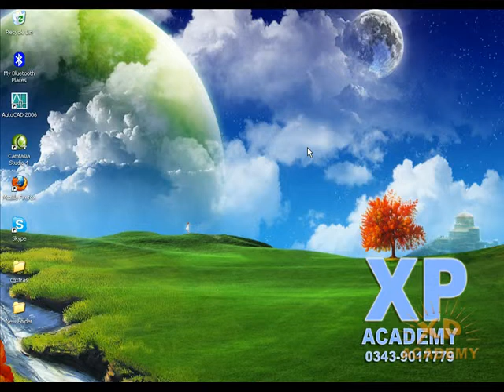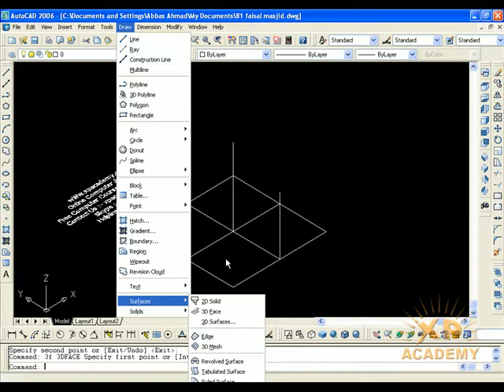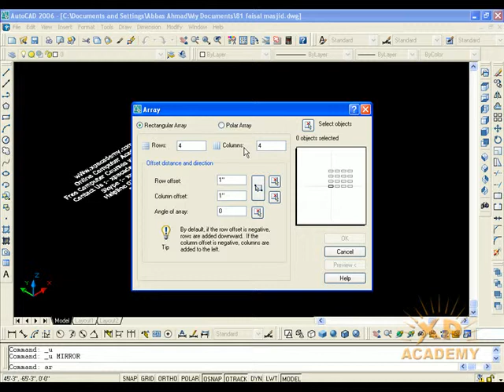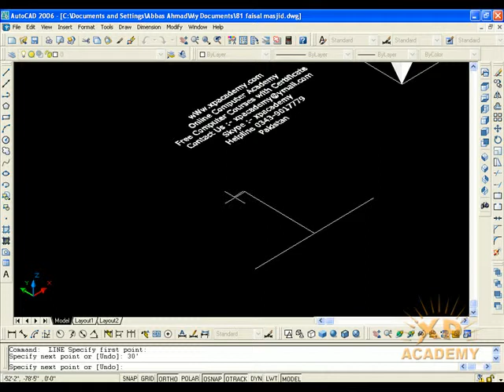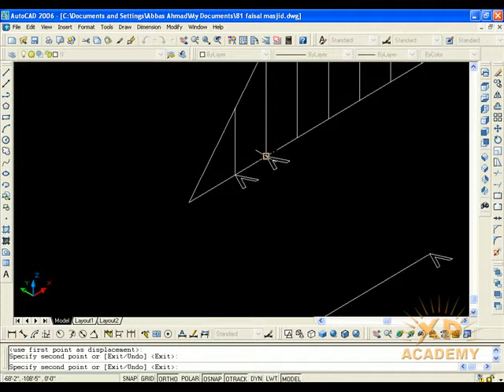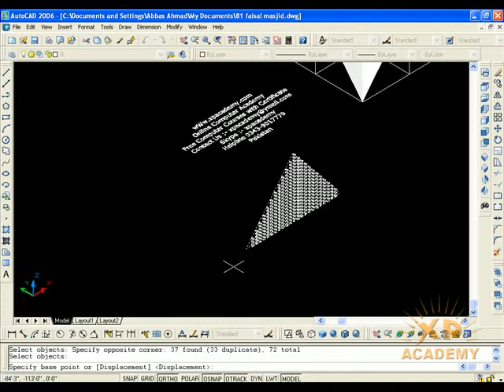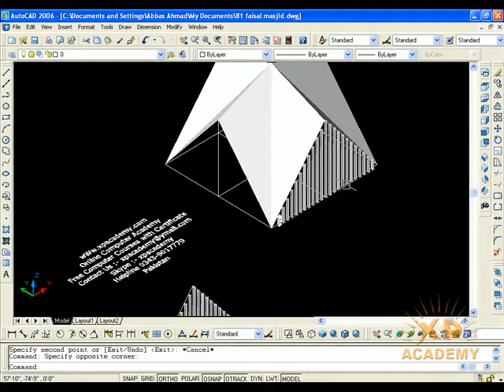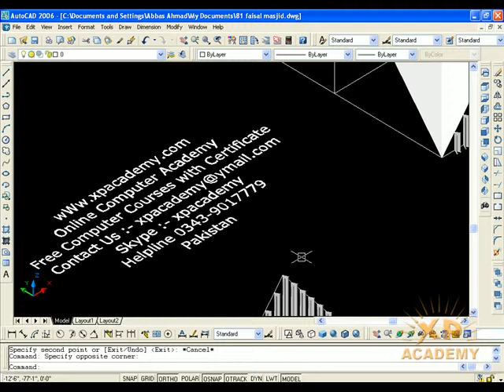Lesson 81: Faisal Mosue Design in AutoCAD II Faisal Mosque drawing 3D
Welcome Back!
In this Lesson we will Discuss Faisal Mosue Design in AutoCAD  in Detail.
masjid plan
autocad plan
masjid 2d drawing
mosque drawing 3d
mosque floor plan simple